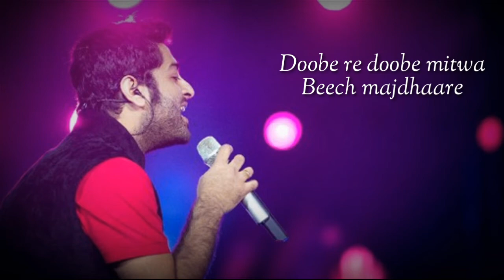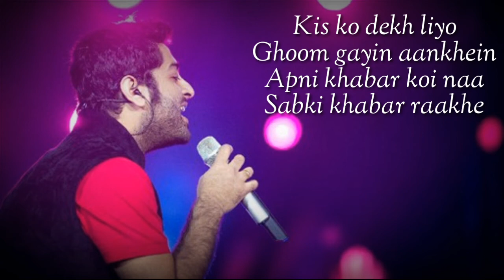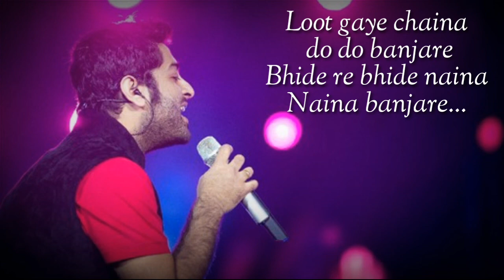Naina Banjare ||Arijit Singh||Pataakha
Song: Naina Banjare
Movie: Pataakha
Singers: Arijit Singh
Musicians: Vishal Bhardwaj
Lyricists: Gulzar
Cast: Sanya Malhotra, Radhika Madan, Sunil Grover
Producer / Director: Vishal Bhardwaj